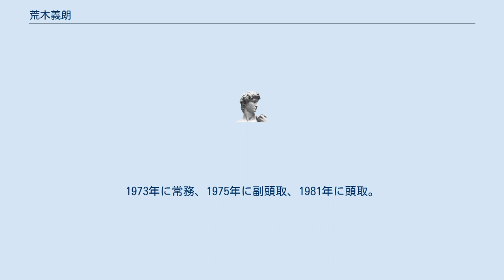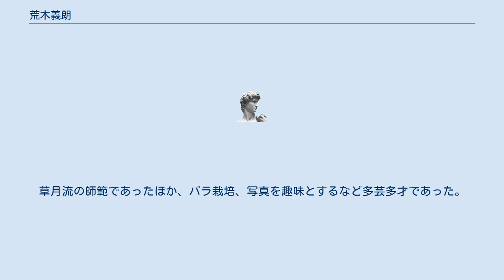荒木義朗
荒木 義朗（あらき よしろう、1921年7月9日 - 1989年6月3日）は、日本の銀行家。
富士銀行頭取、会長、全国銀行協会連合会会長、経済同友会副代表幹事を歴任した。
 府立高等学校を経て京都帝国大学法学部を学徒出陣で繰り上げ卒業。
陸軍経理学校で学び主計将校で終戦を迎える。
 復員後、1945年秋に安田銀行（後の富士銀行）に入行。
本店の貸付審査部門を長く担当し、本所、広島の支店長を歴任した。
 1970年に取締役に選任。
1973年に常務、1975年に副頭取、1981年に頭取。
1987年に会長に退く。
また、全国銀行協会連合会会長を2度務めたほか、経済同友会副代表幹事を6年間にわたり務めた。
 経営に関して「企業のトップやリーダーは、まず身体が丈夫でなければなりません。体が弱ければ、必ず気も弱くなる。それと若い頃から全速力で走ること。息が切れるようじゃ上に進む資格はない。」など啓発的な提言もしていた。
 学生時代から36歳までバスケットボールを続け、主将と監督も担った。
草月流の師範であったほか、バラ栽培、写真を趣味とするなど多芸多才であった。
 1989年6月3日、肺炎のため慶應義塾大学病院で死去。
67歳。